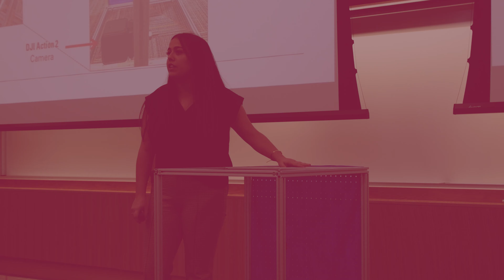Bernoulli Brigade - Spring 2024 CMDA Capstone Course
As a degree requirement, seniors in the Virginia Tech Computational Modeling & Data Analytics (CMDA) program -- part of the Academy of Data Science -- must enroll in the Capstone Course.

Each semester, teams of 3-4 students collaborate to work with a government, industry, or institutional partner to solve a real-world problem using data science.

This video introduces Bernoulli Brigade, a team that worked with Virginia Tech mathematics professor (and CMDA progam director) Mark Embree for its Capstone project.